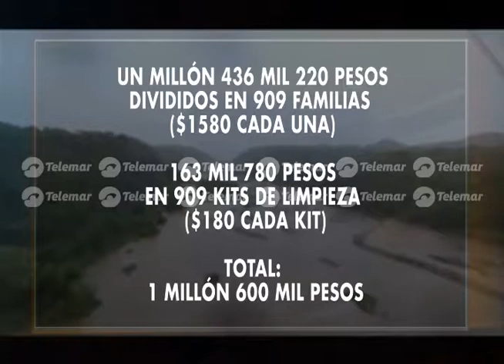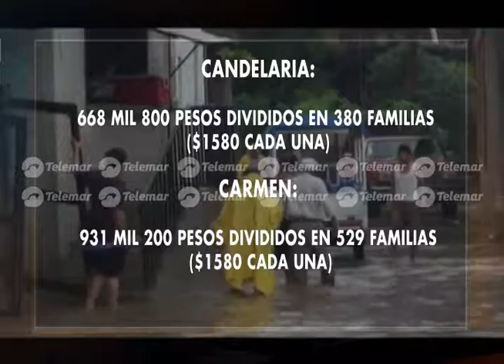Recursos por 1.6 mdp entrega la SEDESOL en apoyos por el paso de la tormenta “Beatriz”